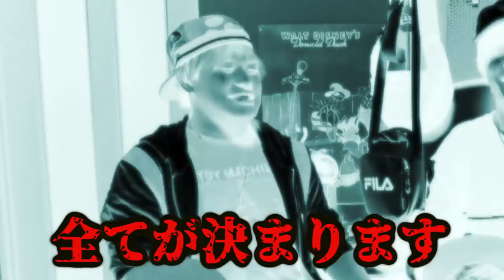【心霊あり】ビリは全額自腹！地獄の高額プレゼント大会中に聞いたことない現象が起きた。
第1回目の企画がこちら❗️

30万人突破記念❗️いつもありがとう❗️

【心霊現象】事故物件で「呪い」という最もヤバい曲を聴いたら完全に女の霊が返事した…。

★再生リスト